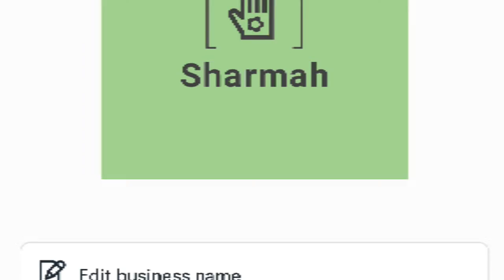Rohingya heartouching tarana